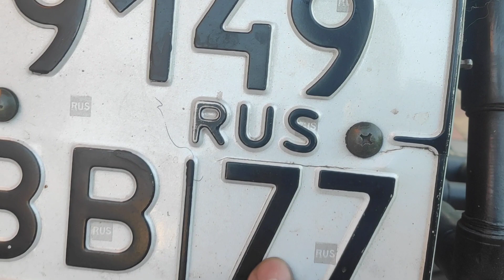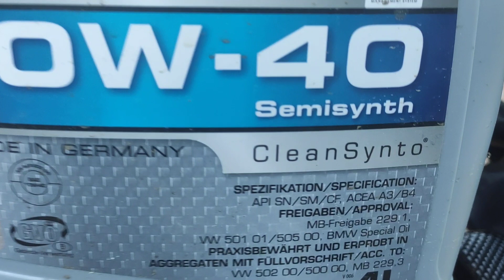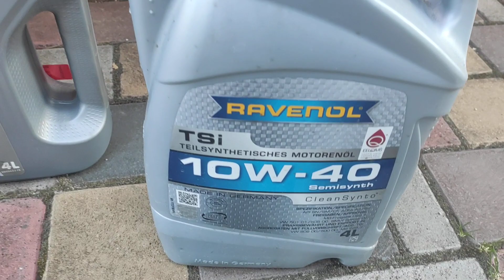Какое масло лить в Bajaj Boxer? Мой опыт.